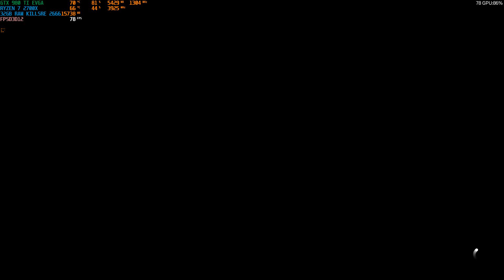Forza Horizon 5- RYZEN 7 2700x/32GB RAM 2666MHZ/GTX 980 TI PRESET 1080P/ULTRA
MEU PC:

➯ 𝐏𝐥𝐚𝐜𝐚 𝐌𝐚̃𝐞: Msi x370 kraiting gaming AMD AM4, ATX, DDR4
➯ 𝗛𝗗𝗗: 1TB
➯ 𝐒𝐒𝐃: 2x240 Goldenfir,1 nvme 128gb Corsair
➯ 𝐏𝐥𝐚𝐜𝐚 𝐝𝐞 vi𝐝𝐞𝐨: Gtx 980 ti evga
➯ 𝐅𝐨𝐧𝐭𝐞: CORSAIR TX 650 PLUS GOLD SEMI MODULAR
➯ 𝐌𝐞𝐦𝐨𝐫𝐢𝐚 𝐑𝐀𝐌: 2x16 (32GB) GB DE RAM killsre 2666MHZ
➯ 𝐏𝐫𝐨𝐜𝐞𝐬𝐬𝐚𝐝𝐨𝐫: AMD Ryzen 7 2700x
WaterCooler My max New algor 360mm
➯ 𝐆𝐚𝐛𝐢𝐧𝐞𝐭𝐞: Gamer Sharkoon tg5